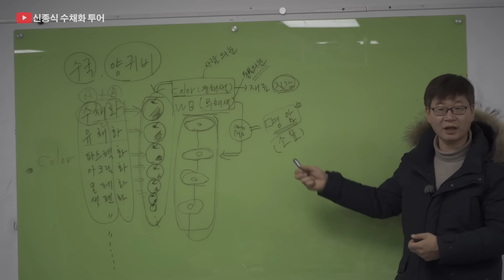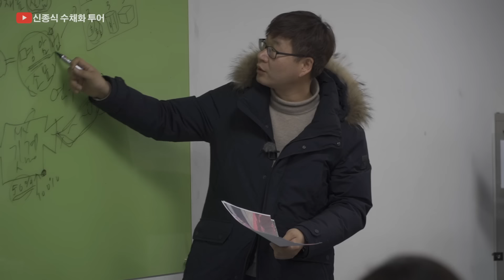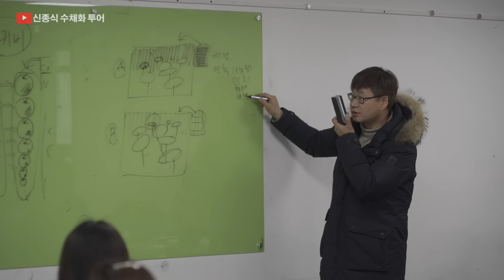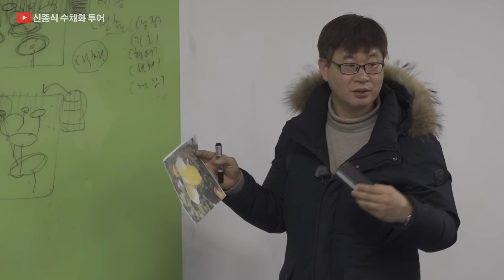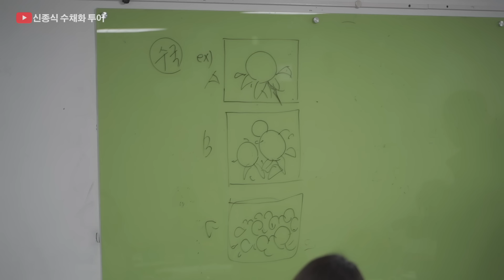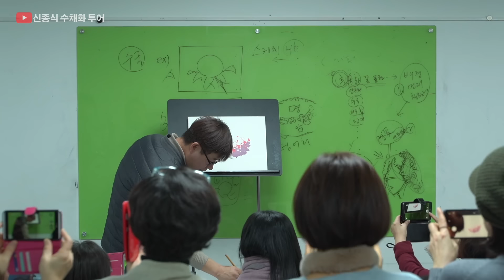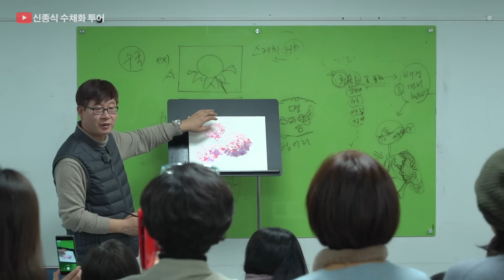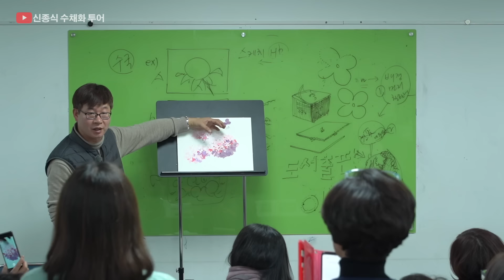신종식수채화투어 [기초 특강] watercolor painting watercolor TV watercolor foundation